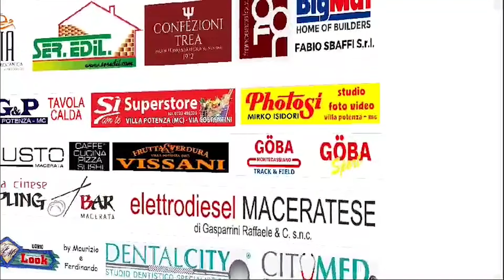Presentazione ufficiale Pallavolo Macerata stagione 2024/25